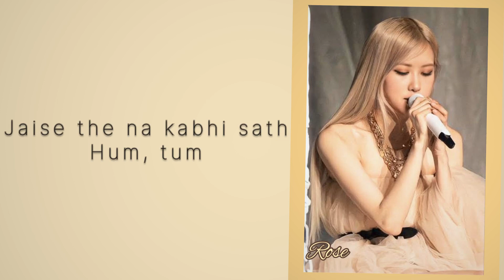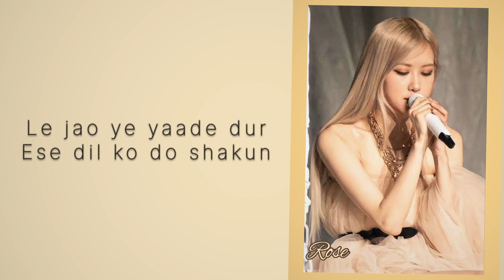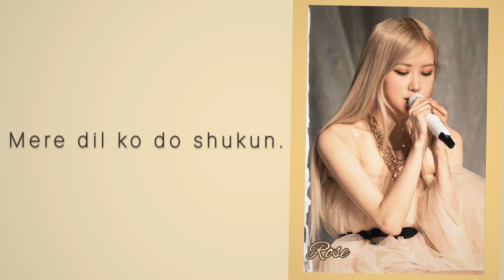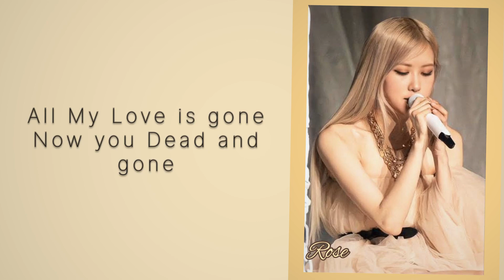Rosé - gone hindi cover | with Hindi lyrics by rosh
Hello dear smileys I hope you all doing well and thank you so much for your love and support, so guys my new Kpop hindi cover song gone by rosé  is here so enjoy and keep giving your love  AND SUPPORT ❤️🫰🏻